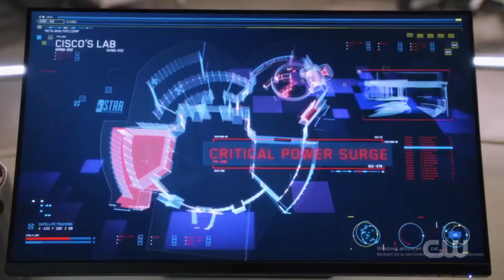THE FLASH 5x21 | NORAS LIGHTNING TURNS RED | Barry saves Nora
The Flash 5x21 Scenes with Nora Barry Iris Thawne Westallen Team Flash Future Grace and Cicada. The girl with the red Lightning Ending and Opening Scenes.
 The Flash Season 5 Episode 21 Clips

The Flash The girl with the red lightning
The Flash Season 5 Episode 21 Fight Scene
The Flash 5x21 scenes

Cool Nerd and Geek stuff:
Video: WBTV